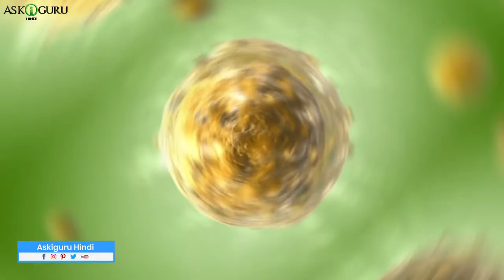7 दिनों में उतार फेंके आँखों का चश्मा | IMPROVE YOUR EYESIGHT & GET RID OF SPECTACLES IN JUST 7 DAYS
7 दिनों में उतार फेंके आँखों का चश्मा | IMPROVE YOUR EYESIGHT & GET RID OF SPECTACLES IN JUST 7 DAYS -  ASKIGURU

हम सभी पर्फेक्ट आइ साइट के साथ ब्लेस्स्ड नही होसकते  बुत हम सब कोई रिज़ॉर्टिंग तारीखा यानी की ग्लासस लगा कर 6/6 विषन अचीव कर ही केते है.बुत आज कल बोहोट सारे लोग स्पेक्स नही  लगा कर लेनज़स लगते है, और कोई लोग आइज़ एक्षसेरसीए, या फिर फुड खा कर पर्फेक्ट वर्षन आइज़ साइट अचीव करने की कोशिश करते है.